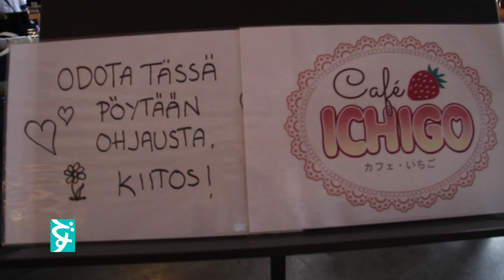DESUTV : FROSTBITE 2015 - Lauantai Osa 2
Conifiiliksiä Desucon Frostbite 2015 lauantailta!